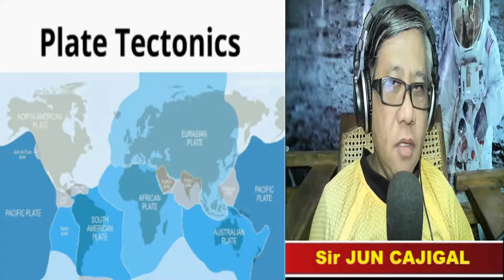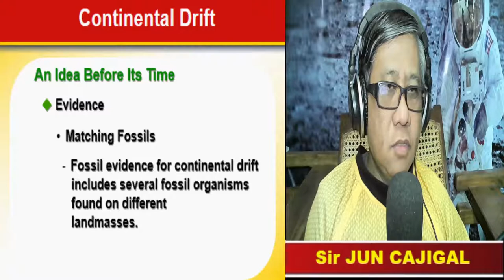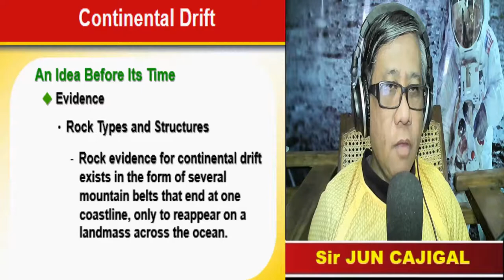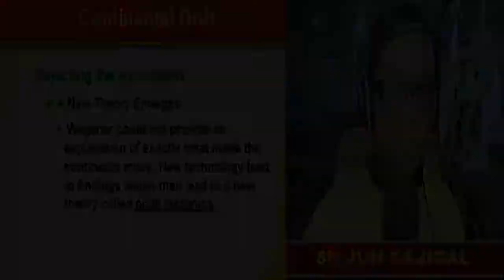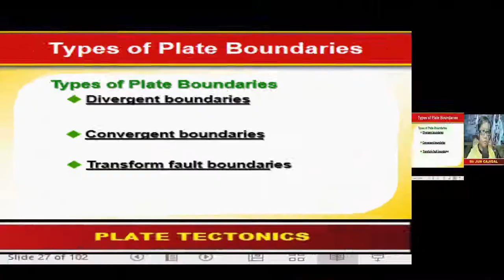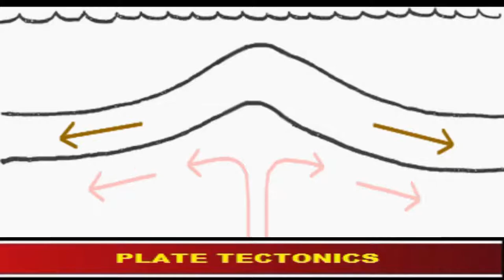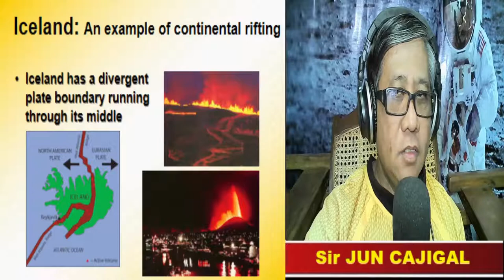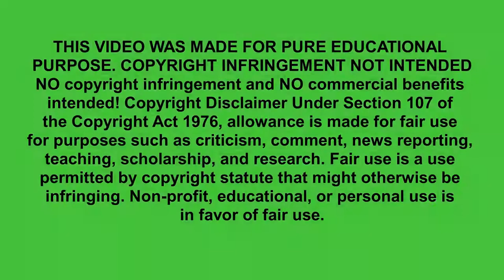Earth Science GEOLOGY Lesson PLATE TECTONICS Part 1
Earth Science GEOLOGY Lesson PLATE TECTONICS Part 1 is a teaching video by Prof JUN CAJIGAL focuses on the Continental Drift theory of Alfred Wegener and Divergent Boundaries